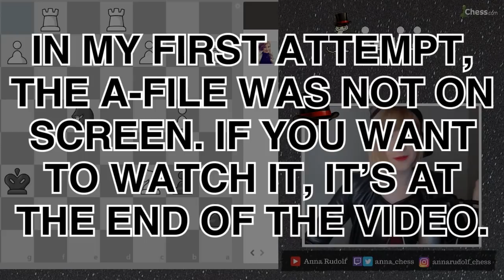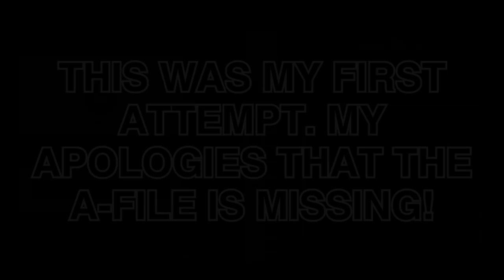Anna Rudolf plays Puzzle Rush for the first time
Mate, mate, mate, not mate! Chess.com's Puzzle Rush is a really addictive game that International Master Anna Rudolf tried for the first time live on air on her Twitch channel. How far did she get? Check it out in this highlight video of her live show.

Edited by AntonSquaredMe, check his Twitter out for humourous Photoshops of the chess world's finest